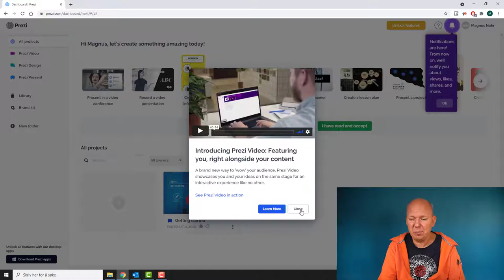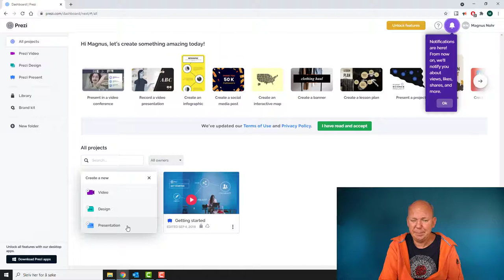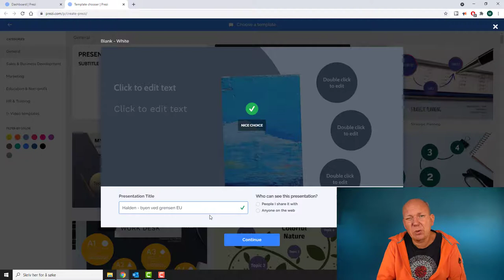Opprett Prezi bruker på riktig måte